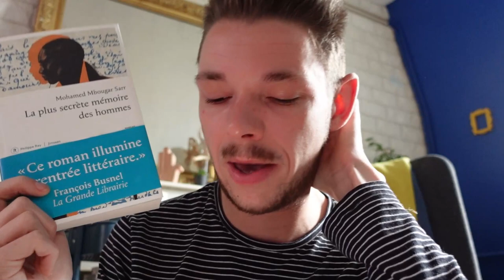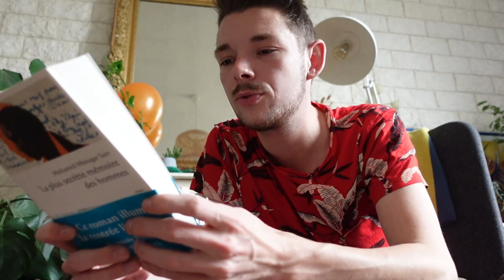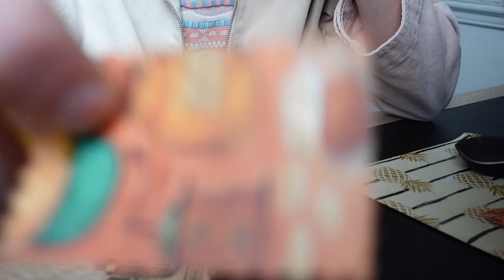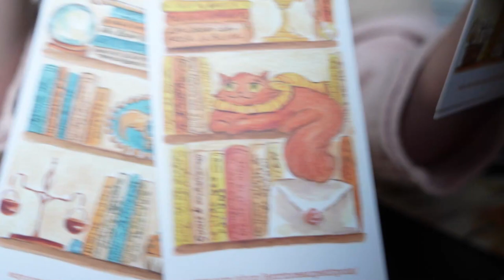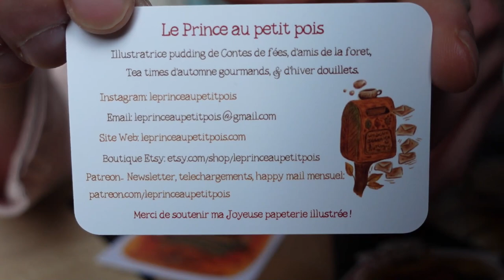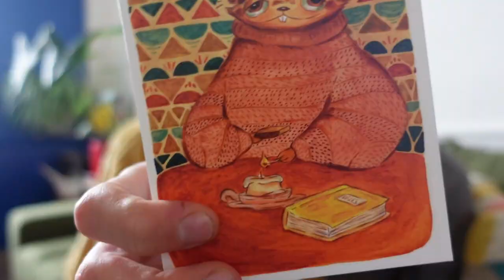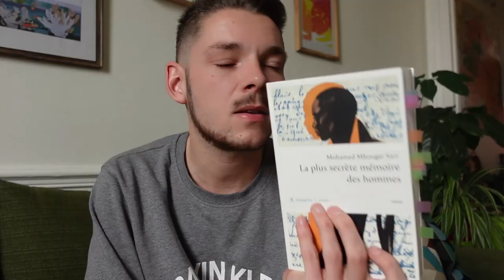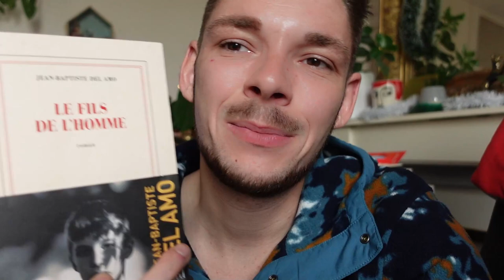VLOG #6 - Je lis le PRIX GONCOURT 2021 (et c'est pas chiant!)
👋 Willkommen, Bienvenue, Welcome! 👋

Je lis un peu de tout, de la littérature blanche, LGTB, des essais, du témoignage, du policier. Bref, tout ce qui me tombe sous la main :) Je m'appelle Floris, j'ai 26 ans et j'habite à Reims !

📷 Chapitrage:📷
00:00 Introduction
04:03 S'adapter - Clara Dupont-Monod
10:54 Unboxing Papeterie
17:16 La plus secrète mémoire des hommes - Mohammed Mbougar Saar
33:35 Le fils de l'homme - Jean-Baptiste Del Amo
52:48 Outro

🍂 Boutique mentionnée 🍂
Emma - Le prince au petit pois